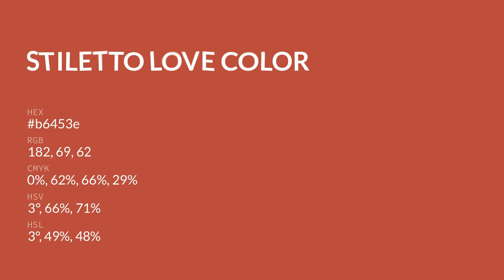Stiletto Love color b6453e hex color - Red color - Cool color b6453e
What color is Stiletto Love ? b6453e hex color - Red color - Cool color b6453e

Hex b6453e Color Code is also known as Stiletto Love color.